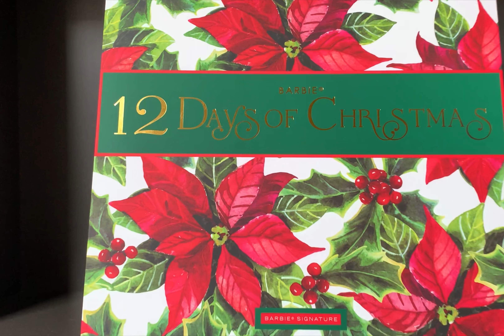Mail day unboxing 12 Days of Christmas doll 2023 + Invitada Especial Marimar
Bienvenidos a este nuevo haul de mi nueva muñeca:

2023 12 Days of Christmas Barbie doll

Como invitada especial tenemos a la nueva integrante de mi familia Marimar, una perrita criolla, rescatada de la Isla de San Andrés, Colombia. Puedes donar y apoyar a la fundación en su cuenta de Instagram: